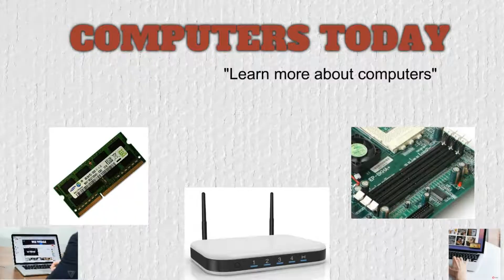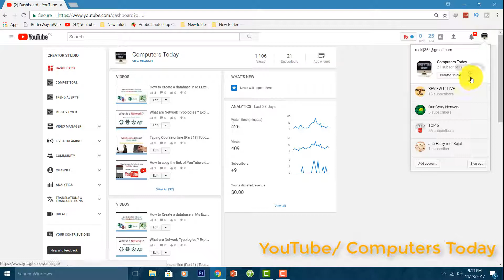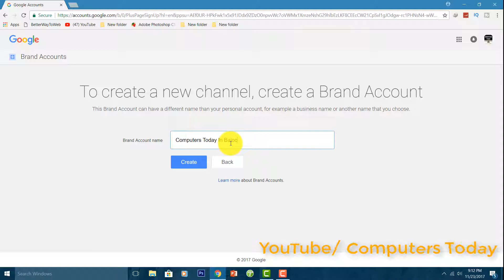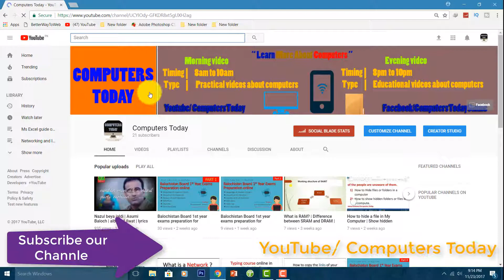How to make a Youtube channel in Balochistan and other places of Pakistan | Online guide in URDU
TODAY IN COMPUTERS TODAY

Today I  am going to show you how to make a youtube channel. It is specially
For the people of Pakistan and Balochistan. Because we want a technical
Balochistan.